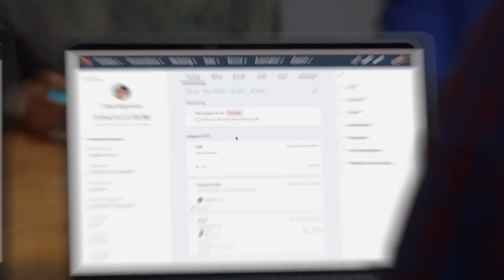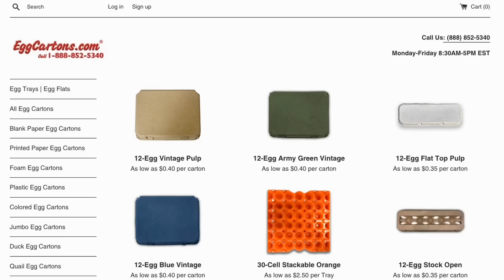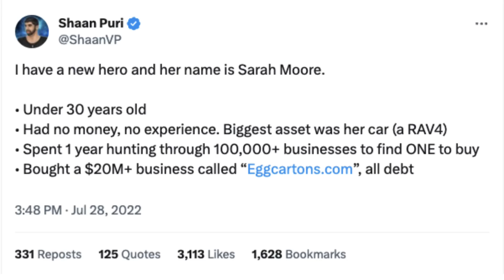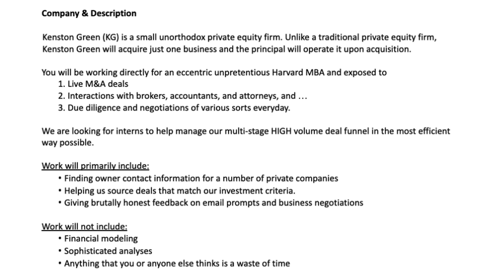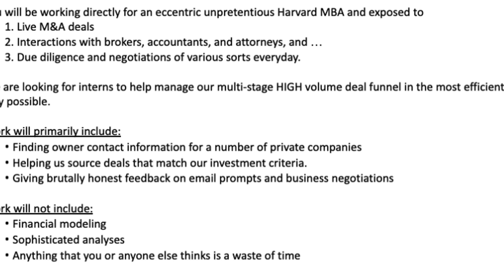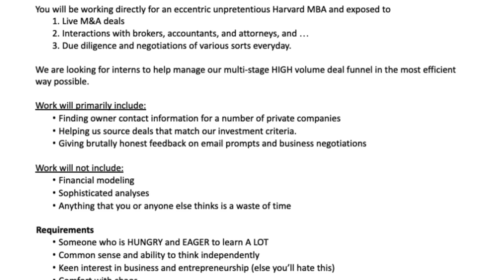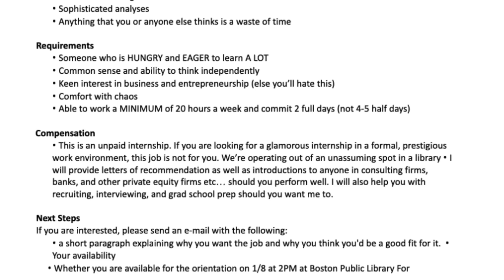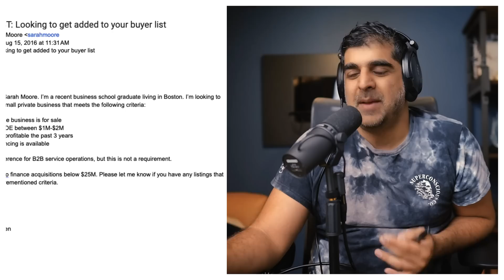How I Bought A Multi-Million Dollar Egg Carton Business For $0 | Sarah Moore Interview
Episode 515: Shaan Puri invites Sarah Moore to tell her insane story of being a troubled teen, making it to Harvard Business School, and buying a multi-million dollar business with $0 and no experience.

Show Notes:
(0:00) Intro
(8:00) Why buy
(14:30) Step 1: Scrape the databases
(16:00) Step 2: Ignore the industry
(18:00) Step 3: Find a free workforce
(22:00) Step 4: Mass outreach
(25:00) Step 5: Simplicity over innovation
(29:00) Step 6: Close the deal
(36:00) Not counting yourself out
(39:00) Growth post acquisition
(43:30) Biggest mistakes in the first year
(46:30) Sarah's unlikely background
(57:00) Being that one person for one person
(1:04:30) Sarah addresses her skeptics
(1:07:00) The best Craigslist intern ad
(1:13:00) Being a human billboard
(1:18:00) Sarah's advice for MFMers